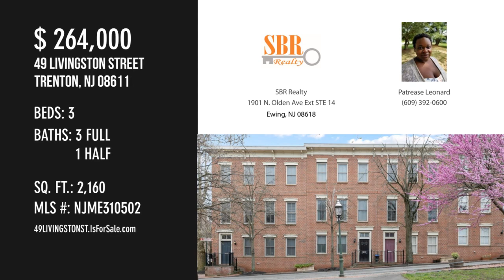49 LIVINGSTON STREET, TRENTON, NJ 08611 - Patrease Leonard - MLS NJME310502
MLS NJME310502

Welcome Home to 49 Livingston St in the Historical Mill Hill Section  of Trenton, NJ.  This home offers you low maintenance, spacious bedrooms and an attached one car garage.  The foyer/entry way will take you to the first full bedroom with bath on the main level and entry to the garage.  The wide hallway and high ceilings will make moving in a breeze.  On the second level, the open concept living/dining/kitchen area with office nook, make transitioning  from 'work to relaxation' effortless with an open concept design that is both traditional and inviting.  A gas fireplace warms you up and above offers adequate space for mounting a scenic painting or your large tv!  The entire home is graced with tall windows that bolster natural light like a champ.  On the top level, away from the entertainment area are two additional spacious bedrooms with full bathrooms.  Each room has decent walk in closets, full windows and an open canvas to create your style! In the hall, hidden away is the desig...

Contact Agent:
Patrease Leonard
SBR Realty